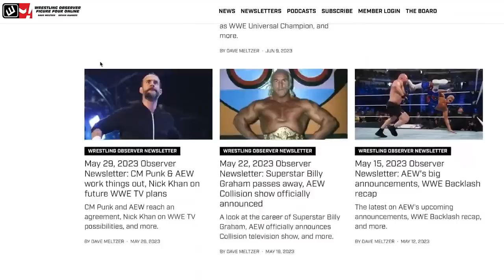Why Roderick Strong is in the Hall of Awesome | AEW Dynamite | Bryan & Vinny Show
Bryan Alvarez and Vinny recap the last few segments of AEW Dynamite, including the main event where Roderick Strong took on Samoa Joe.